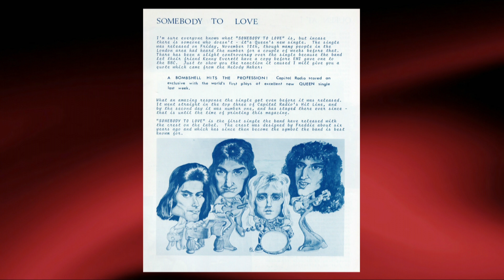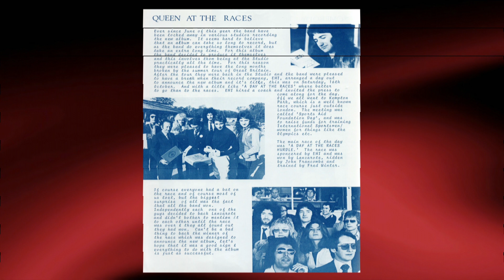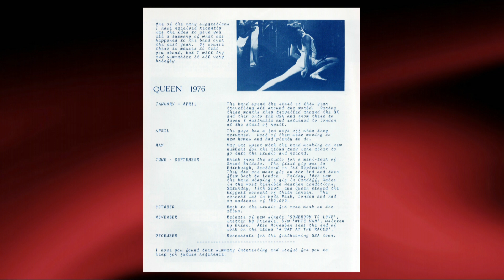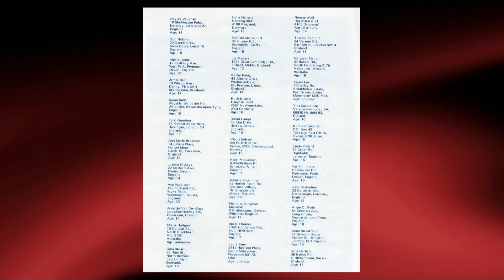Queen - Tie Your Mother Down (Backing Track Mix)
Queen Magazine
Winter Issue 1976